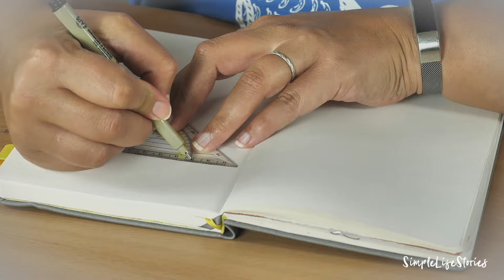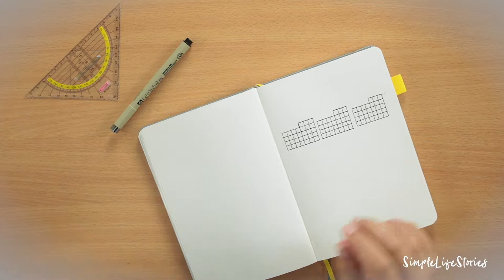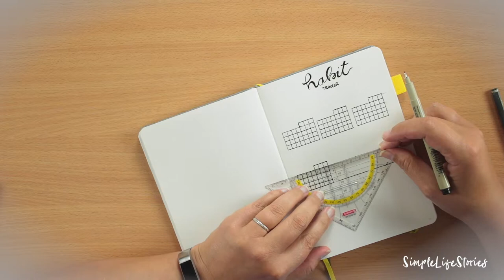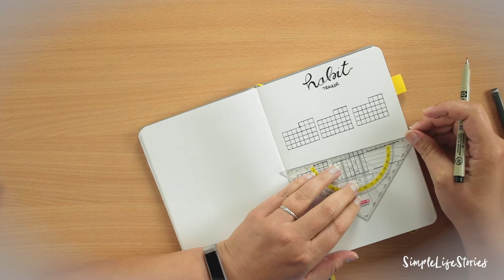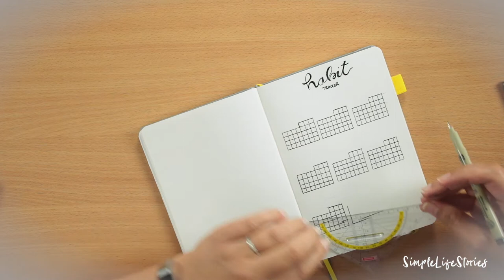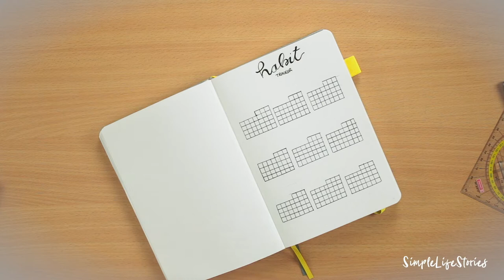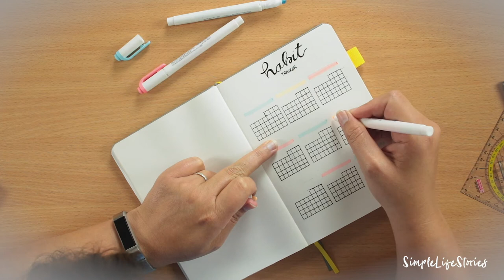Der Habit Tracker für einen Monat im Bullet Journal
Überprüfe deine neuen Gewohnheiten täglich mit dem Bullet Journal
In seinem Buch "The One Thing" stellt Gerry Keller fest, dass der Mensch eine Sache 66 Mal durchführen muss, bis sie zur Gewohnheit wird. Und dabei hilft dir der Habit Tracker! Denn wenn wir etwas nicht aufschreiben, verlieren wir die neue Angewohnheit nur allzu schnell wieder aus den Augen.
★ Hier der Link zum Buch